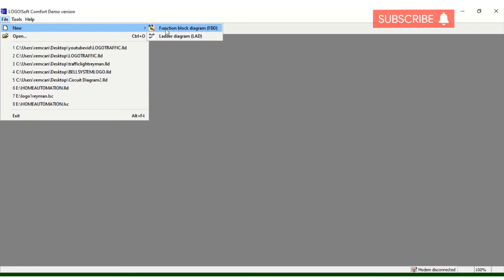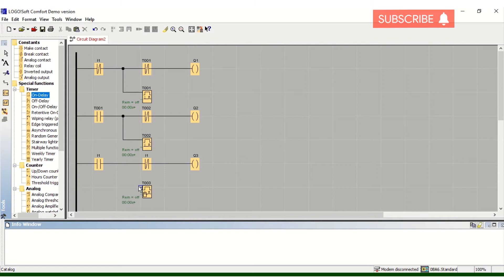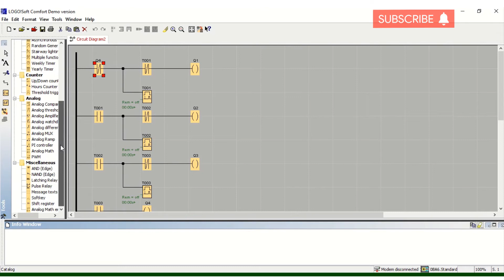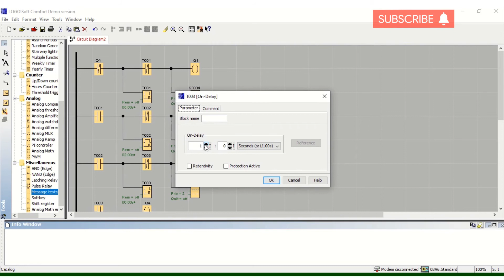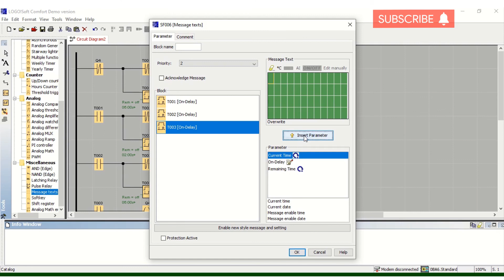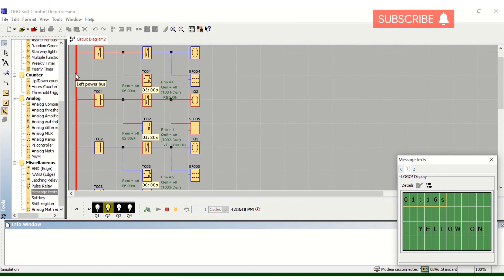LOGO! Soft Comfort - Simple Traffic Light (with popup text and loop)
This video tutorial is about making a simple simulation of traffic light PLC program. The program loops back to beginning indefinitely and you can change the timer for each color.